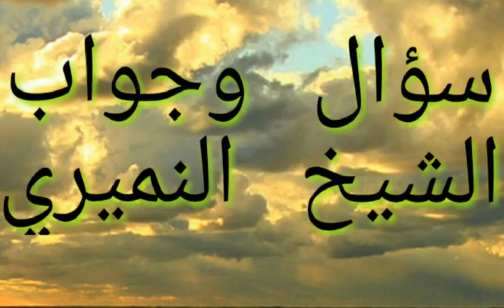ما صحة قول (صدق الله العظيم ) سؤال وجواب الشيخ النميري